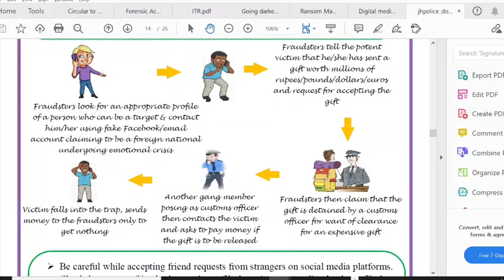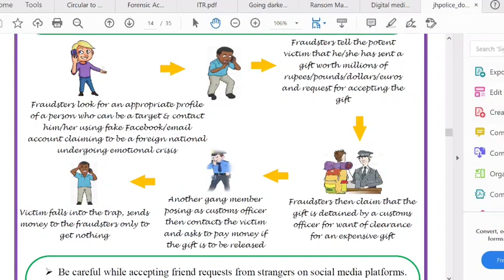What is CATFISHING ? How to prevent such frauds ? Learm about cyberfrauds with Hany&tech